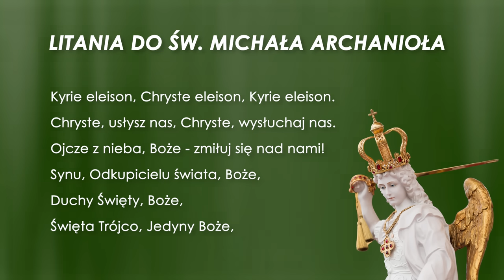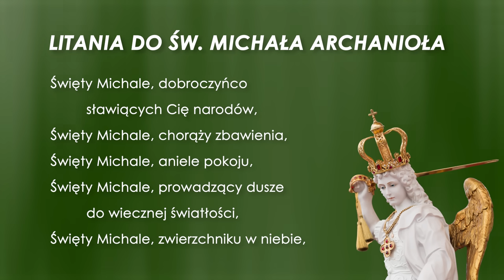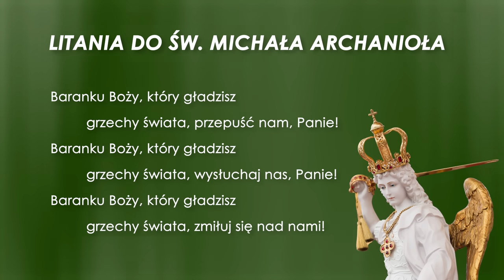CHRONIĆ SIĘ PRZED ZŁEM [Nowenna do św. Michała Archanioła - dzień 8., 27 września]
Zachęcamy do pozostawiania intencji w komentarzach!

Nowenna do św. Michała Archanioła. Rozważania i modlitwę w Waszych intencjach prowadzi w dniach 20-28 września 2024 ks. Piotr Prusakiewicz CSMA.

Kolejne odcinki Nowenny będą publikowane o godz. 6 rano.

Wykorzystane utwory:

"Patronie nasz" - słowa i muzyka: ks. Tadeusz Stawiarski CSMA,
aranżacje, gitary i instrumenty klawiszowe: Artur Kaszowski
śpiew: Marcin Jajkiewicz
realizacja dźwięku: Artur Kaszowski

Litania do św. Michała Archanioła